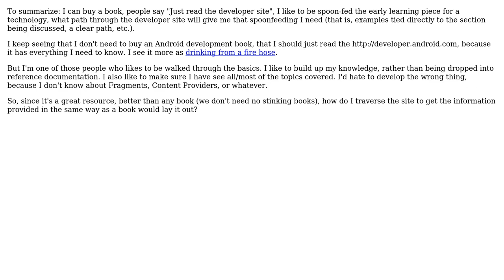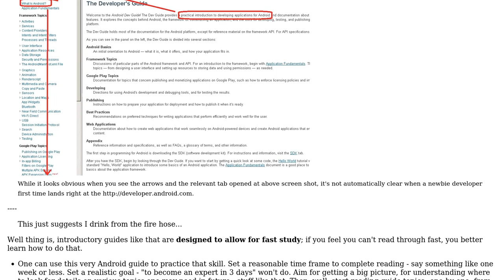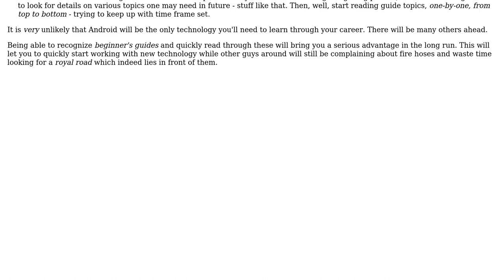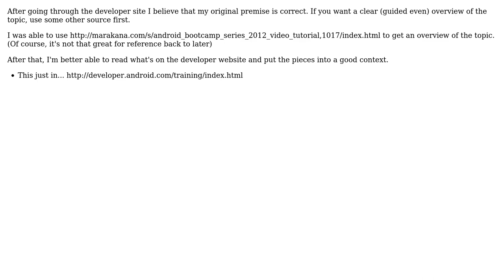Is there a sequence to read through the Android developer site for a user new to Android?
Software Engineering: Is there a sequence to read through the Android developer site for a user new to Android?

With thanks & praise to God, and with thanks to the many people who have made this project possible! | Content (except music & images) licensed under CC BY-SA | Music | Images & others | With thanks to user Ross Aiken user Peter Mortensen user Paul user gnat user Faithe Elliott and the Stack Exchange Network Trademarks are property of their respective owners. You are responsible for your own actions.